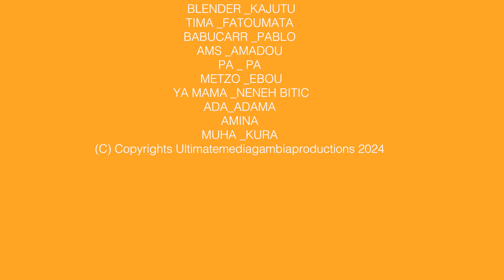FUWAREYA | SUNKARO KONO | EP25 | Starring Manding Stars| LATEST MADINKA DRAMA 2024 🇬🇲Gambian films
🇬🇲 © Gambia 2024
KAJUTU living in POVERTY the his wife a market sheller and side hustling  to put food on the table for them living with  a Fula woman with her daughter also struggling to grow their business  daily   FOLLOW US ON THIS INTERESTING STORY